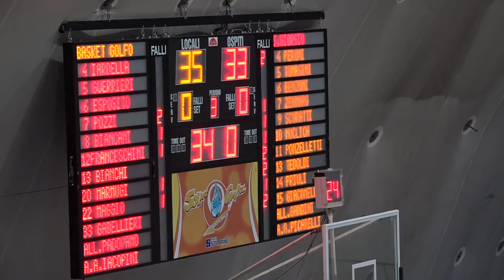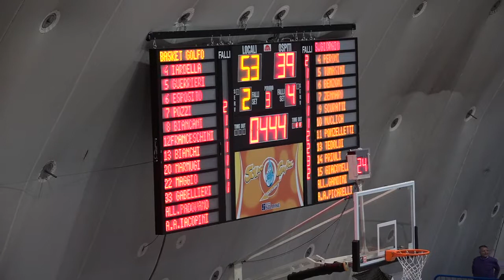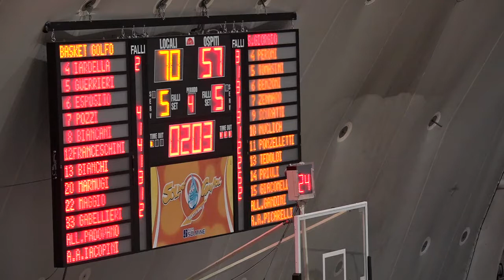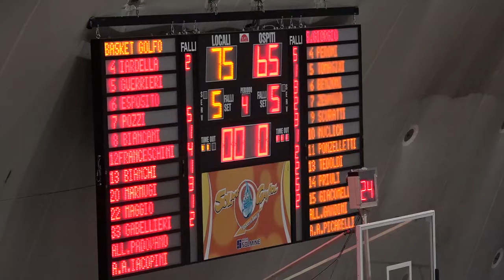Piombino vs Sangiorgese del 9/11/14 (secondi due quarti)